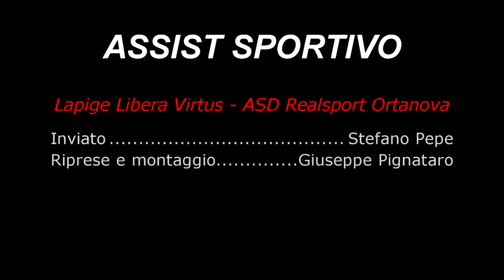Lapige Libera Virtus vs Ortanova Volley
Interviste post-partita Lapige Libera Virtus vs Ortanova Volley
Inviato:S.Pepe